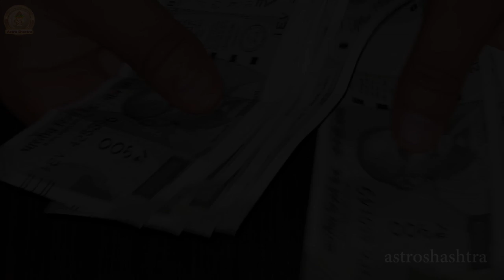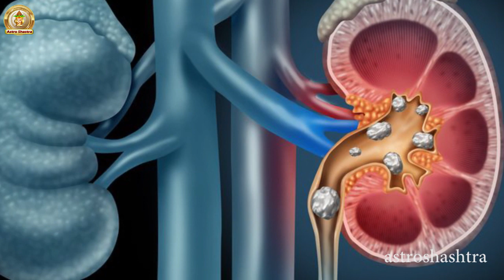रात को नींद ना आना, कमर/बदन, जोड़ों में दर्द, खून की कमी कमजोरी, Wrinkles जड़ से ख़त्म करता है खसखस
रात को नींद ना आना, कमर/बदन, जोड़ों में दर्द, खून की कमी कमजोरी, Wrinkles जड़ से ख़त्म करता है खसखस | Poppy Seeds milk Benefits | Astro Ayuveda
About Video-
Hello Friend..
Aaj ke is video me khaskhas, Poppy Seeds milk ke fayde bataya gya hai..khaskhas health ko bahut se fayde deta hai..
aasha karta hu aapko ye jaankari bahut hi aachi aur faydemand lagegi..